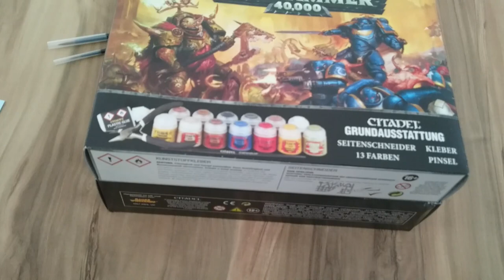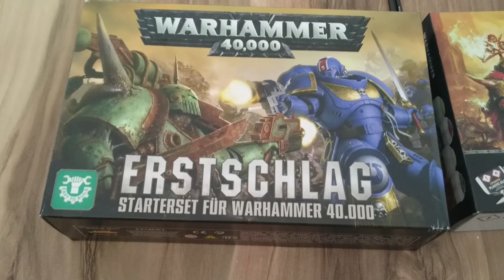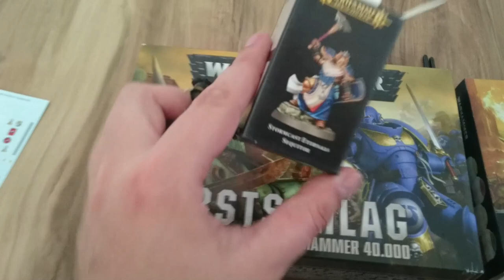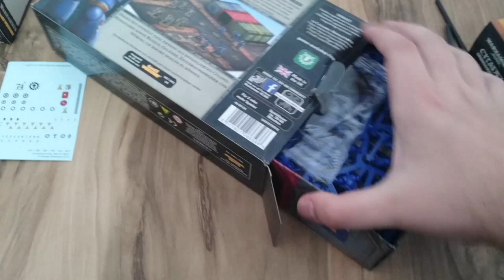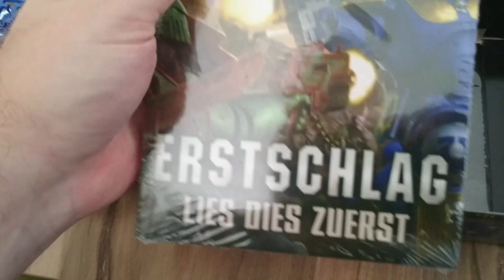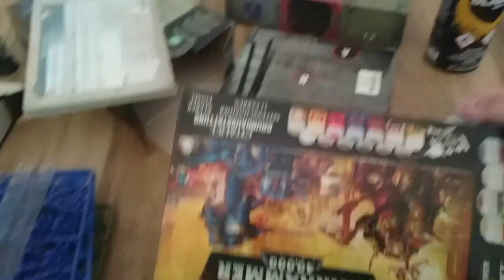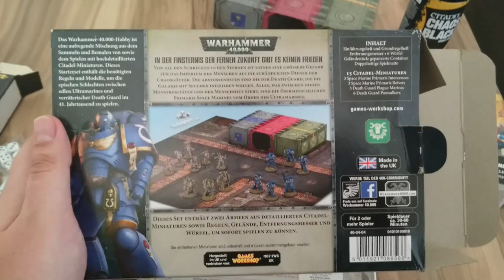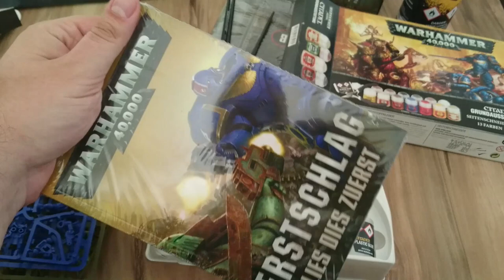[WH40K] Frostys erste Schritte zum Tabletop Warhammer 40K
Frosty unternimmt eine Reise in die Welt des Tabletop. Nach langem Weigern habe ich nun endlich nach der NordCon in Hamburg mir ein Herz genommen und ziehe nun doch vollständig ins Warhammer40K Universum.
Am Ende will ich für die Rollenspiel-Runden am Tisch ein paar Figuren haben. Deathwatch, Imperiale Armee, Inquisition und GreyKnights sollen es am Ende werden.
Damit spielen wir dann Wrath and Glory oder Schattenjäger.
Begleitet mich bei meinen ersten Schritten, viel Spaß

▬▬▬▬ Künstler ▬▬▬▬

▬▬▬▬  Kanal-Unterstützung  ▬▬▬▬

▬▬▬▬  Rechtliches  ▬▬▬▬